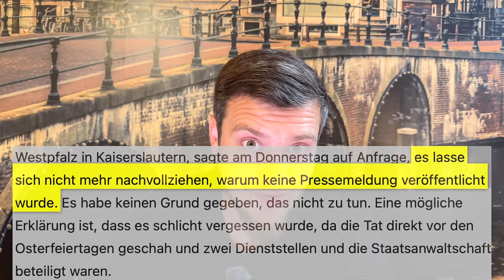Neue Details zum Ehrenmord in Worms: Vater ist Straftäter & Tochter ist der Polizei bereits bekannt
Neue Details zum Ehrenmord in afghanischer Familie. Ronja(15) könnte vermutlich noch leben, wenn wir eine Asylpolitik der Härte verfolgen würden.